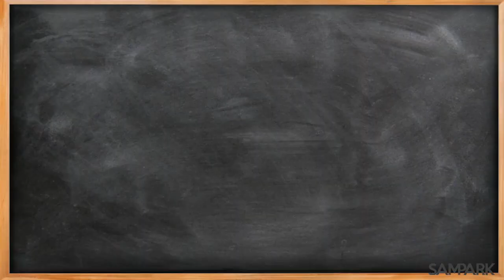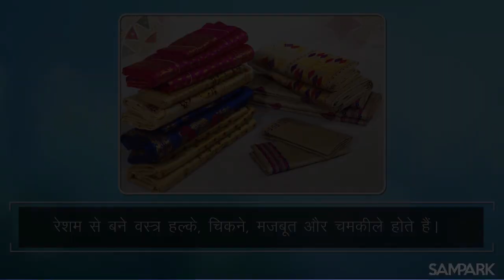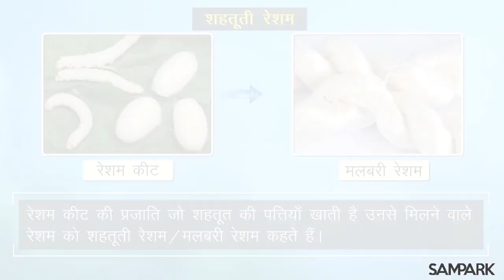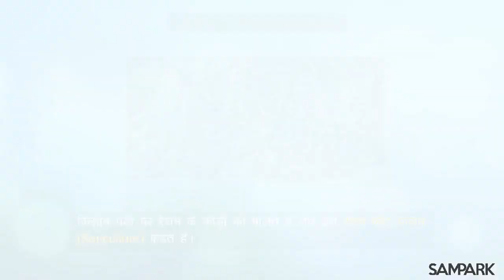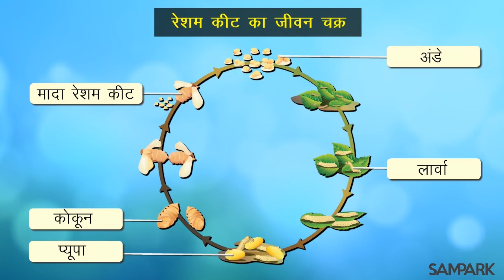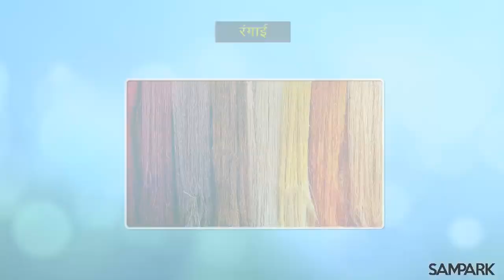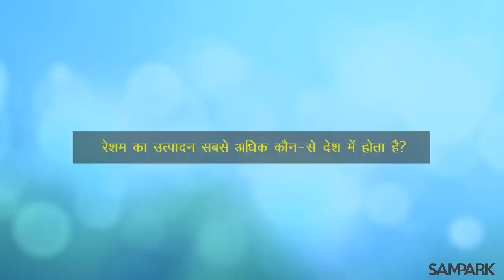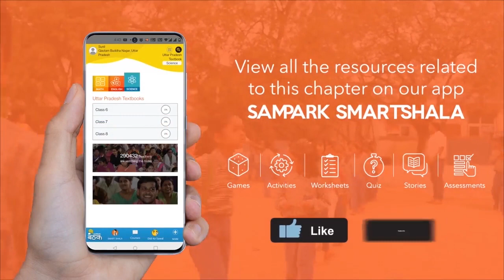रेशम का संसाधन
Silk || रेशम || Life cycle of silk worm || रेशम कीट का जीवन चक्र || Uses and importance of animal fibres in daily life || दैनिक जीवन में जन्तु रेशों की उपयोगिता एवं महत्व